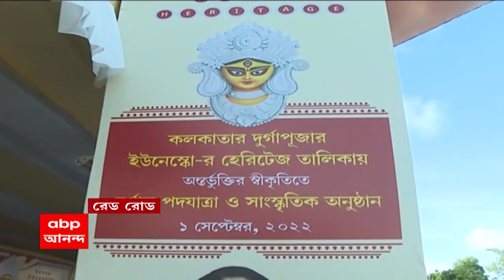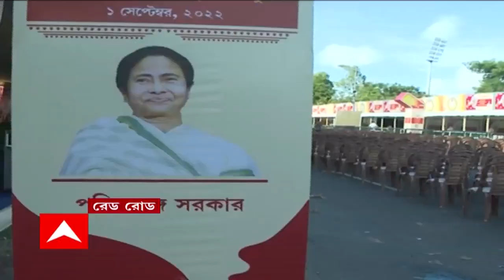Dilip Ghosh: 'সরকারি টাকায় ফূর্তি, মূর্খদের রাজত্ব তৈরি করছেন', মমতাকে কটাক্ষ দিলীপের । Bangla News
'সরকারি টাকায় ফূর্তি, মূর্খদের রাজত্ব তৈরি করছেন', মমতাকে কটাক্ষ দিলীপের